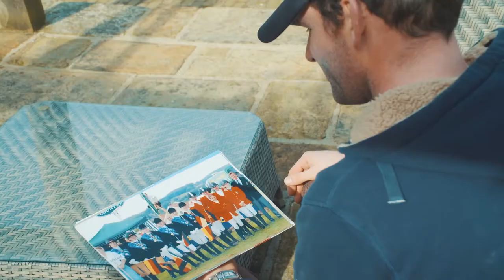Horses & Dreams: Philipp Weishaupt & Kristina Bröring-Sprehe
Horses & Dreams war zu Besuch bei Kristina Bröring-Sprehe & Philipp Weishaupt! 👌 😍 🐴 😎
SAVE THE DATE: Horses & Dreams meets Austria vom 26. April bis 1. Mai 2017 👍